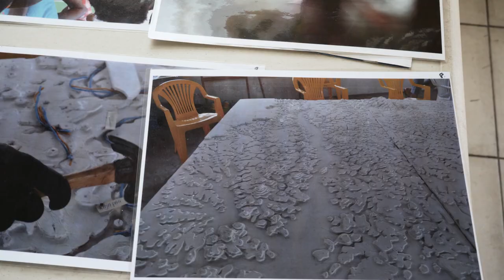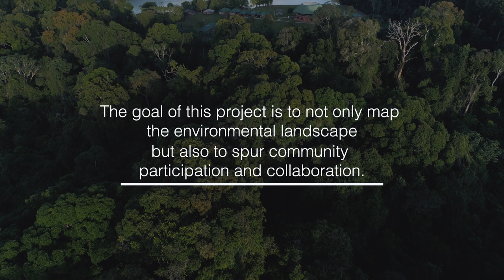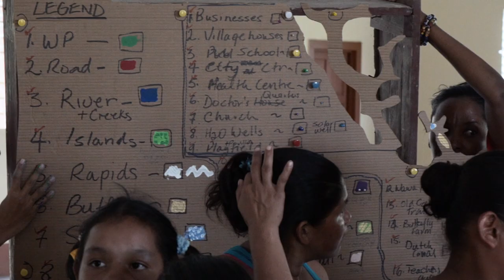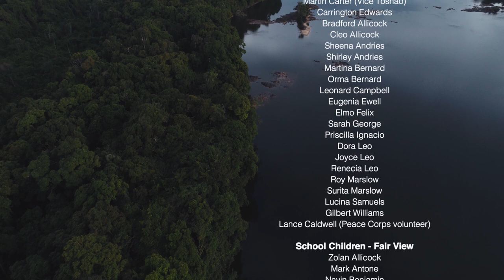FAIR VIEW - A 3D MAPPING EXPERIENCE